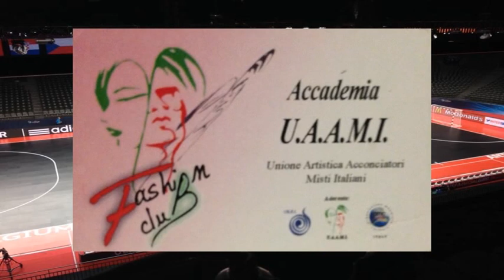MARIAN FUTSAL VS CUSANO sala stampa